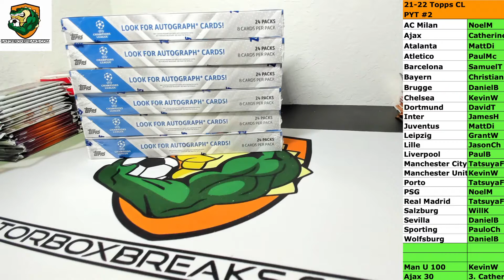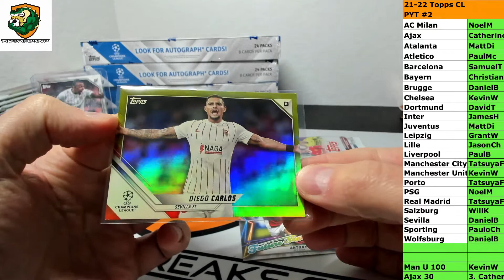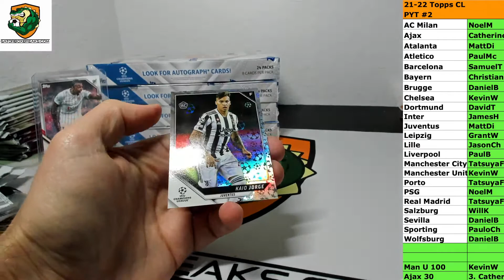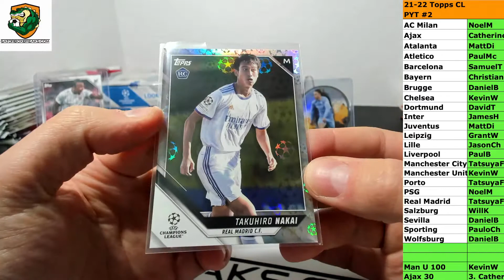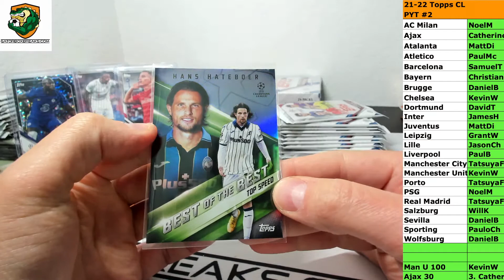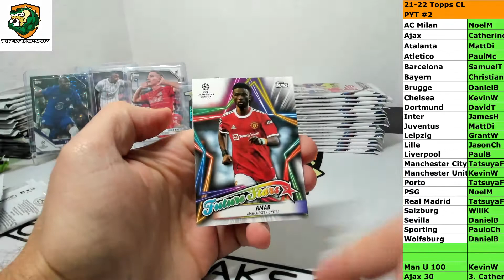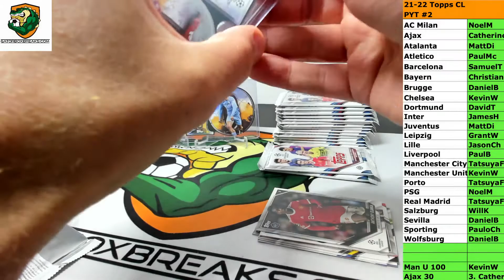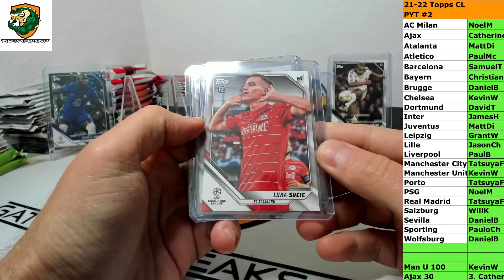2021-22 Topps Champions League Flagship 6 Box PYT #2